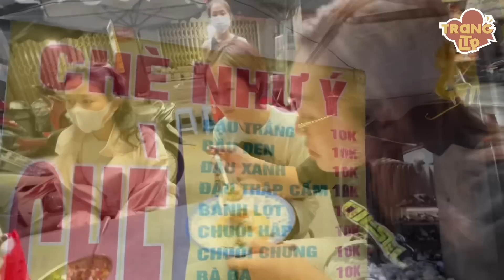Tiệc sinh nhật Trang LTP chỉ tốn 100K ăn hết chợ Hoàng Hoa Thám, no căng bụng toàn đặc sản quá ngon!